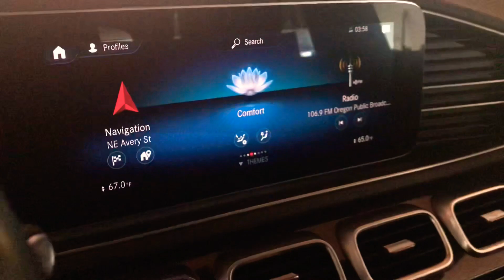Mercedes-Benz GLE350 Hazard Sound